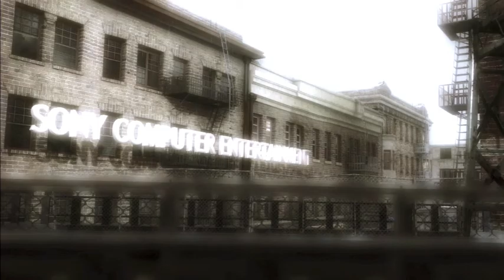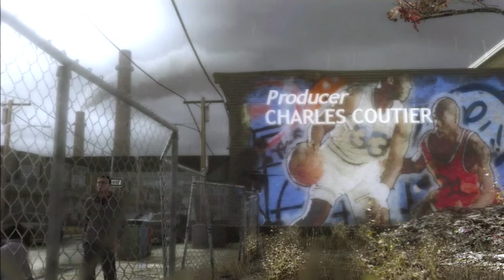Heavy Rain Director's Cut (PS3) Playthrough - Part 2 - One More Red Balloon - Welcome to the Game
On this episode, Ethan goes  to the mall and engages in very irresponsible parenting. (Damn clowns!) We buy our son Jason a nice balloon and he repays us by getting lost, which has... unfortunate consequences. Spoiler Alert: Teach your kids to look both ways before crossing the street.

Developed by Quantic Dream and Published by Sony Computer Entertainment, Heavy Rain was released in 2010. In the game, you take control of several characters, all with their own stories, which share a common thread. Watch as we play though this cinematic adventure, and hopefully are able to find a happy resolution to this story.

Welcome to the Game was created as a way for me (Arnaldo) to introduce many of my friends to my love of video games. I'll be playing with and alongside them through as many different games as we can find for your enjoyment! I hope that by playing these games, they'll grow to appreciate and understand my love of video games, and maybe develop their own.

We appreciate any critiques or suggestions to improve our show. Please let us know which games you'd like to see us play in the future.